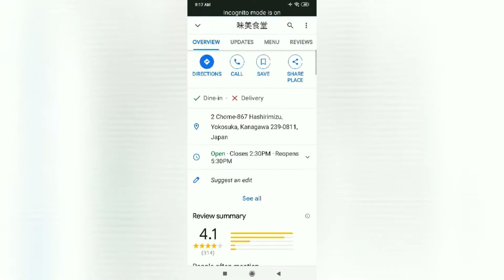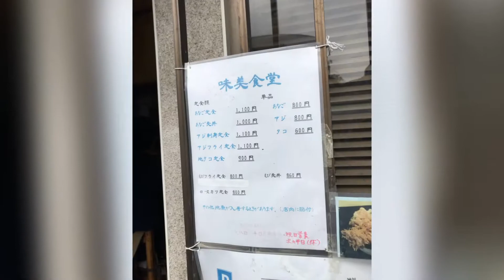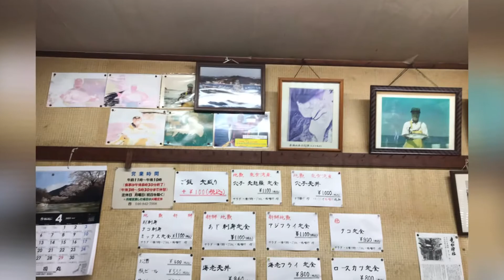Quán sashimi nổi tiếng ở Nhật gần bảo tàng nghệ thuật Yokosuka museum of art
味見食堂 ラストラン near yokosuka museum
nếu bạn đã ghé tham quan bảo tàng nghệ thuật Yokosuka thì hãy ghé quán sashimi 味見食堂

Quán này nổi tiếng ở ở khu vực này, phong cách quán đậm chất truyền thống của Nhật, mọi người ghé thử một lần cho biết nha

Đại chỉ quán:  2 Chome-867 Hashirimizu, Yokosuka, Kanagawa 239-0811